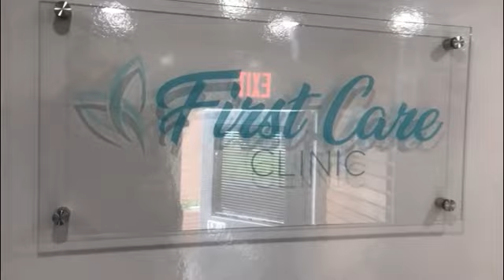MOBILE UNIT WALK THROUGH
Virtual tour of our mobile clinic